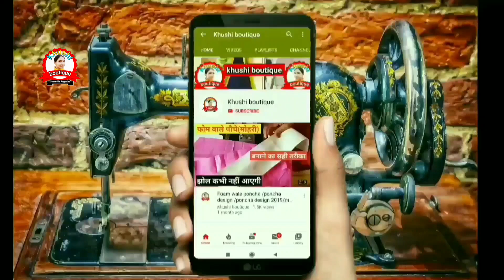Salwar Stitching For Beginners_ Easy Method😲🔥🔥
Is video mein maine aapko salwar stitching karna bataya hai agar aap beginners hai to bhi aap mera ye video dekh kar salwar bana sakte hai kyoki maine salwar stitching karne ka bilkul asan tarika bataya hai.